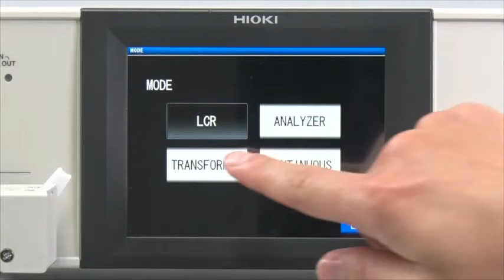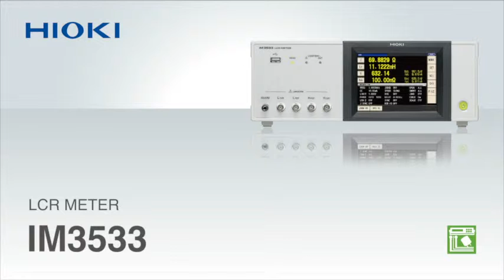LCR Meter IM3533 measurement methods: Turn ratio measurement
In transformer and winding measurement, the Hioki IM3533 LCR meter can measure primary-side and secondary-side L values and then calculate and display the turn ratio. This capability eliminates the need to manually calculate this value, as in the conventional approach.